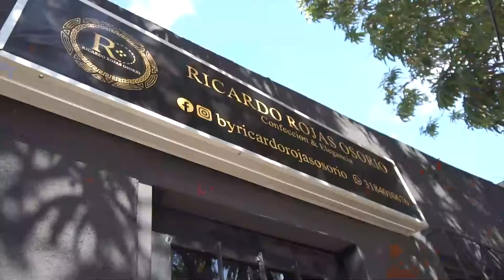LA FERIA DE EMPRENDIMIENTO, CULTURA Y TURISMO FUE UN ÉXITO ROTUNDO SE VENDIERON ALREDEDOR DE 150 MIL